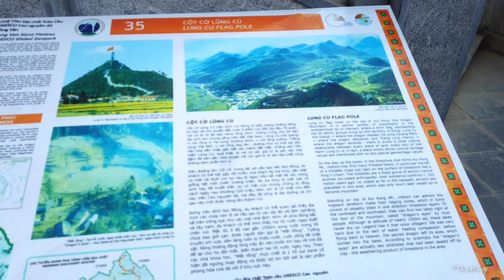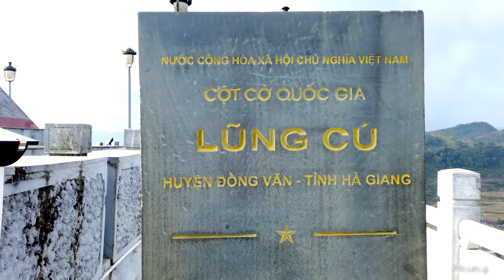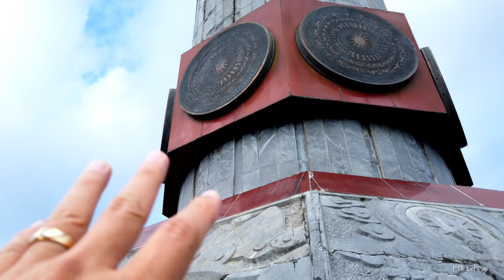BIỂU TƯỢNG LỊCH SỬ về CHỦ QUYỀN và niềm TỰ HÀO DÂN TỘC VIỆT NAM 🚩 Cột Cờ LŨNG CÚ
Theo wikipedia tiêng Việt, Cột cờ Lũng Cú là một cột cờ quốc gia nằm ở đỉnh Lũng Cú hay còn gọi là đỉnh núi Rồng (Long Sơn) có độ cao khoảng 1.470 m so với mực nước biển, thuộc xã Lũng Cú, huyện Đồng Văn, tỉnh Hà Giang, nơi Đài vọng cảnh cực Bắc Việt Nam,cách cực Bắc Việt Nam khoảng 3,3km theo đường thẳng. Từ trên đỉnh cột cờ nhìn xuống đất có 02 ao nước hai bên núi quanh năm không bao giờ cạn nước được gọi là mắt rồng, là nguồn nước cho người dân tộc hai bản sử dụng. Cột cờ Lũng Cú có lịch sử lâu đời, trải qua nhiều lần phục dựng, tôn tạo. Cột cờ mới hình bát giác có độ cao trên 30m được khánh thành ngày 25 tháng 9 năm 2010.
Cột cờ Lũng Cú nằm trên đỉnh Lũng Cú có độ cao khoảng 1.470 m so với mực nước biển. Đây là một điểm nhỏ trên đoạn đường biên giới Việt Nam-Trung Quốc. Nếu mô phỏng một cách tương đối hình dạng đường biên giới Việt Nam-Trung Quốc thành một chóp nón thì hai điểm thấp nhất theo vĩ độ là A pa Chải, Điện Biên và Sa Vĩ, Móng Cái, còn Lũng Cú là đỉnh của chóp nón này cũng là điểm cao nhất của cực Bắc Việt Nam.
Cảnh quan dưới chân cột cờ là núi non trùng điệp xen kẽ bởi những khoảnh ruộng bậc thang tạo nên một vẻ đẹp rất hoang dã, đặc trưng của vùng Tây Bắc địa đầu của Việt Nam.
Cột cờ Lũng Cú được xây dựng đầu tiên từ thời Lý Thường Kiệt và ban đầu chỉ làm bằng cây sa mộc. Cột được xây dựng lại từ thời Pháp thuộc, năm 1887. Những năm sau đó như 1992, 2000 và đặc biệt năm 2002 cột cờ tiếp tục được trùng tu hoặc xây dựng lại nhiều lần với kích thước, quy mô lớn dần theo thời gian, trong đó năm 2002 cột cờ được dựng với độ cao khoảng 20m, chân và bệ cột có hình lục lăng và dưới chân cột là 6 phù điêu họa tiết bề mặt trống đồng Đông Sơn. Trên đỉnh cột là cán cờ cao 9m cắm quốc kỳ Việt Nam có chiều dài 9m, chiều rộng 6m và tổng diện tích rộng 54m², tượng trưng cho 54 dân tộc cùng chung sống trên đất nước Việt Nam.
Ngày nay, theo thiết kế cột cờ mới được xây dựng với chiều cao 33,15m (hơn cột cờ cũ 10m) trong đó phần chân cột cao 20,25m, đường kính ngoài thân cột rộng 3,8m. Kiểu dáng bát giác của cột cờ khá gần với kiểu cột cờ Hà Nội. Chân, bệ cột cờ có 8 mặt phù điêu bằng đá xanh mô phỏng hoa văn mặt của trống đồng Đông Sơn và những họa tiết minh họa các giai đoạn qua từng thời kỳ lịch sử của đất nước, cũng như con người, tập quán của các dân tộc ở Hà Giang. Thân cột cờ có cầu thang bộ đi lên đỉnh. Trên đỉnh cột là quốc kỳ Việt Nam với cán cờ cao 12,9m và lá cờ, cũng tương tự như những lá cờ sử dụng trước đó, có diện tích 54m2.
Đường lên đỉnh núi có cột cờ cũng được xây dựng lại với 839 bậc đá lên theo lối cũ và đồng thời xây một lối đi mới cũng có số lượng bậc là 839 đi xuống. Dưới chân cột là nhà lưu niệm trưng bày các dụng cụ lao động, trang phục, sản phẩm văn hóa của các dân tộc Hà Giang.
Đồn biên phòng Lũng Cú nằm dưới chân núi, cách cột cờ 330 m, có nhiệm vụ chính bảo vệ 25,5 km đường biên giới Lũng Cú giáp Trung Quốc. Tương truyền tại địa điểm dựng đồn biên phòng này, từ thời Tây Sơn sau khi đại thắng quân xâm lược phương Bắc, hoàng đế Quang Trung đã cho đặt một chiếc trống đồng rất lớn và cứ mỗi canh giờ trống lại được gióng lên ba hồi vang xa như để khẳng định chủ quyền đất nước. Chính vì thế, Lũng Cú khi đọc chệch âm sang âm tiếng H'Mông là Long Cổ, tức trống của vua, và người H'Mông tại nơi đây hầu như đều biết đánh trống đồng. Rất có thể cũng vì một trong những lý do nói trên mà nhà nước Việt Nam khi xây dựng cột cờ đã đặt phù điêu trống đồng Đông Sơn dưới chân cột.
Hiện nay tại đồn biên phòng Lũng Cú có một trạm chuyên làm nhiệm vụ bảo vệ lá cờ trên Cột cờ Lũng Cú này và hầu như cứ khoảng 1 tuần hoặc lâu nhất là 10 ngày cờ lại phải được thay mới, do sức gió trên đỉnh Lũng Cú rất mạnh khiến cờ dễ hư hỏng. Theo cán bộ của trạm, lúc nào trong trạm cũng có hàng chục lá cờ lớn cỡ 54m² để dự phòng.

Mời các bạn cùng xem video clip 👉 BIỂU TƯỢNG LỊCH SỬ về CHỦ QUYỀN và niềm TỰ HÀO DÂN TỘC VIỆT NAM 🚩 Cột Cờ LŨNG CÚ. Hãy cùng Bình luận để chia sẻ ý kiến của các bạn dưới video này và CHIA SẺ video này để góp phần quảng bá cho tỉnh Lạng Sơn nói riêng và Việt Nam nói chung. Cảm ơn mọi người!
👉 © Bản quyền thuộc PTA LET'S GO. Không sao chép dưới mọi hình thức. Copyright by PTA LET'S GO, do not Reup.
- Bản đồ PTA Let's go